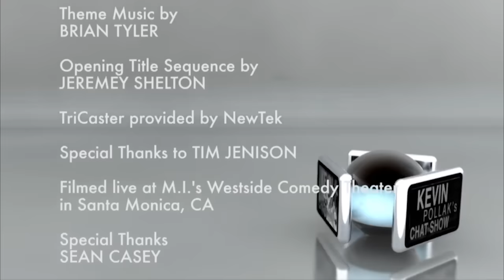KPCS: Jere Burns #256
Join Kevin as he sits down with beloved character actor Jere Burns (Justified, Angie Tribeca). They chat about Jere shifting his grandiose stage acting beginnings to television’s more subtle, small screen.